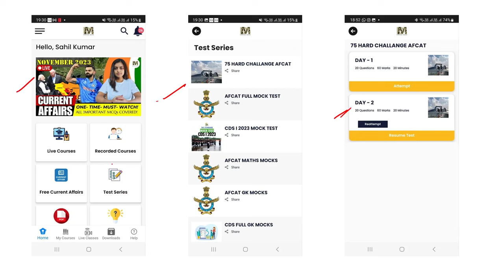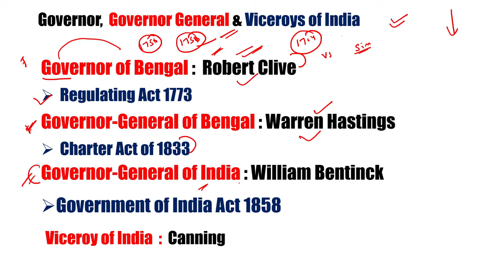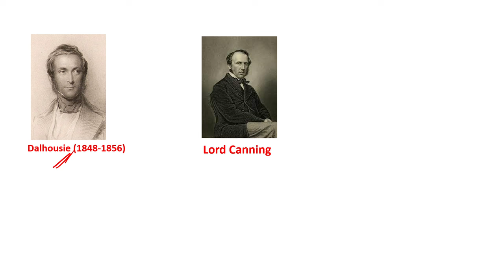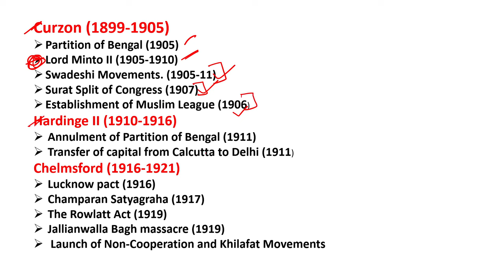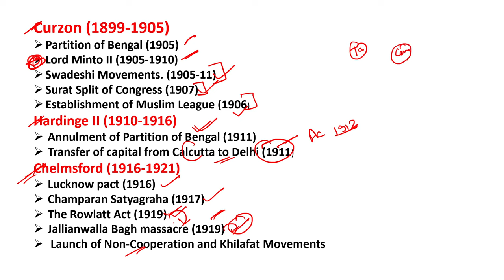Day-2: Important Governor generals & Viceroys | 75 Hard Challenge for AFCAT 1 2024 | Defence Mania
🌟 About AFCAT MANIA 🌟

1.
3.

🙏 Spread the word and let's embark on this AFCAT 1 2024 Exam journey together! Remember, at AFCAT MANIA, we don't just prepare for exams; we shape futures. 🚀

📢 Tags 📢
AFCAT 1 2024 Exam
AFCAT 2024 Preparation
AFCAT Exam Tips
AFCAT 1 2024 Notification
AFCAT Study Plan
AFCAT Online Coaching
AFCAT Written Exam
AFCAT Syllabus 2024
AFCAT Previous Year Papers
AFCAT Numerical Ability
AFCAT English Preparation
AFCAT General Awareness
AFCAT Reasoning Skills
AFCAT Time Management
AFCAT Mock Tests
AFCAT Best Books
AFCAT Exam Strategy
AFCAT GK Questions
AFCAT 2024 Notification
AFCAT Eligibility Criteria